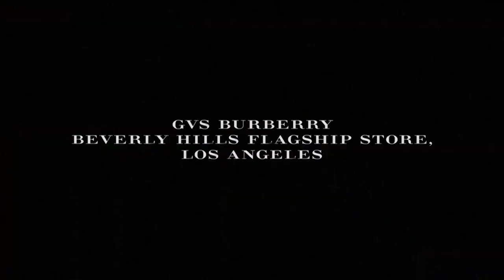Burberry in LA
All the highlights from the much-anticipated Burberry: London in LA event at Los Angeles' Griffith Observatory. Attended by the brands numerous A-list fans - from both sides